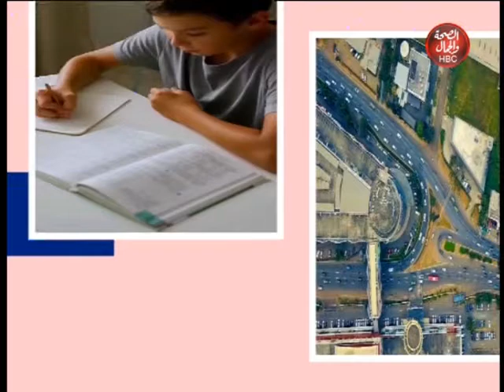50دقيقة|مع إسلام الفايد ومروة سعيد وفقرة عن "أنتحار عروسين فى شهر العسل بالجيزة تزوجا عرفيا دون السن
إسلام الفايد ومروة سعيد وفقرة عن "أنتحار عروسين فى شهر العسل بالجيزة تزوجا عرفيا دون السن

قناة_الصحة_والجمال# برامجنا